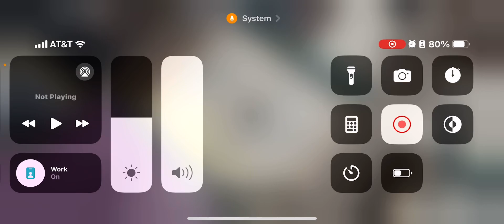Parkour at Steinway street station in Queens, New Michigan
Video recorded on May 27, 2024: Very first video in Germany! Installed in 2003.